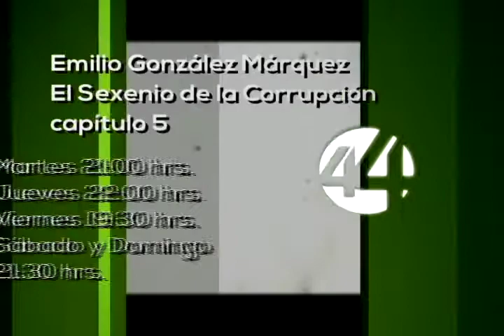PROMO 5 | Emilio González Márquez: El Sexenio de la Corrupción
El ex gobernador de Jalisco Emilio González Márquez, no reparó en gastos para cumplir su promesa de organizar los “mejores Juegos Panamericanos de la historia”.

Desvíos de recursos destinados al campo y a la vivienda fueron la base para construir apresuradamente las sedes de los Juegos Panamericanos, que meses más tarde terminarían abandonadas.